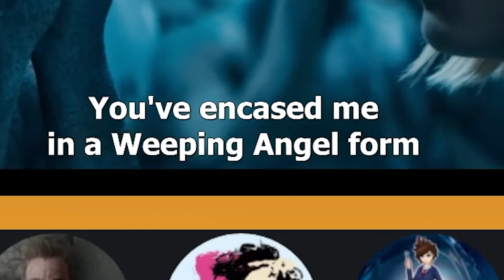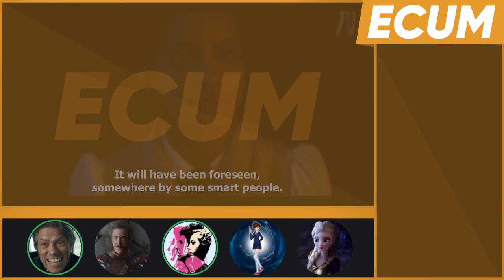ECUM Extra - Doctor Who: Flux - Survivors of the Flux - S13E05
Leave the Brigadier alone.